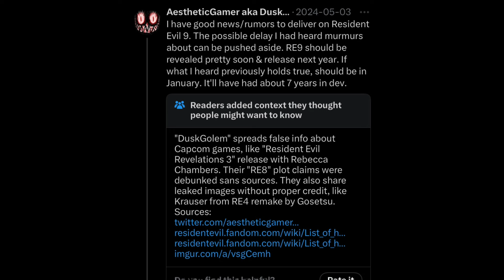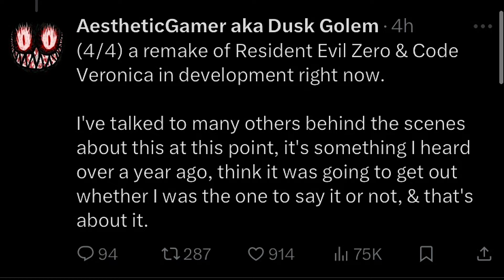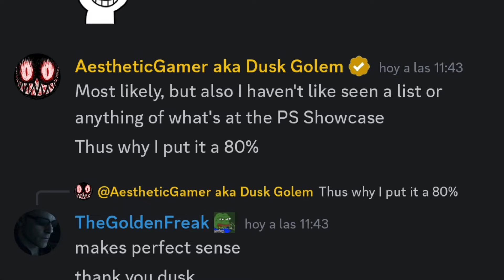The Resident Evil Rumors are Getting Out of Hand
Resident Evil 9, Code Veronica and 0 Remake Rumors have surfaced involving development and release date push back. RE1 Remake rumors are supposedly fake. Let’s discuss